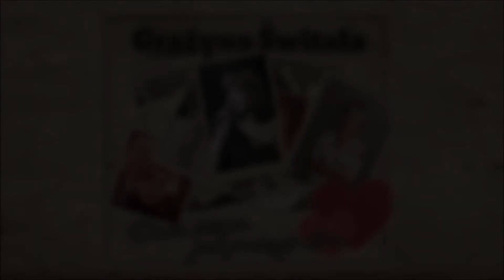Popiół, diament, życia kurz - Grażyna Świtała / Dwa serca jak pociągi dwa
Grażyna Świtała, pseudonim Grażyna Kettner – polska piosenkarka i kompozytorka, założycielka i prezes fundacji "Naprawdę czeka ktoś", organizatorka pięciu edycji Festiwalu dla Dzieci i Młodzieży Niepełnosprawnej. Za zasługi dla Ciechocinka została odznaczona "Medalem Stanisława Staszica". Dama Orderu Uśmiechu.
Śpiewu uczyła się na Wydziale Wokalnym w Średniej Szkole Muzycznej w Gliwicach. Później studiowała na Wydziale Pedagogicznym Akademii Muzycznej w Katowicach. Uczyła się gry na skrzypcach, fortepianie i akordeonie. W czasie studiów współpracowała z Orkiestrą Polskiego Radia i Telewizji w Katowicach.
Wystąpiła na krajowych i międzynarodowych festiwalach piosenki. Karierę solową rozpoczęła w 1970 roku na VIII Krajowym Festiwalu Polskiej Piosenki w Opolu. Wykonywała głównie muzykę country i pop. Jej największa popularność przypadła na lata 70. i 80. XX wieku. Reprezentowała polska piosenkę na festiwalach w Lublanie, Budapeszcie i Ułan Bator. W roku 1983 wystąpiła na Pikniku Country w Mrągowie.

Spis utworów:
1. Dwa serca jak pociągi dwa
2. Zmyślony flirt
3. Życie jest jak bal
4. Kocha się za nic
5. Hej człowieku chodź
6. Słodka rzecz
7. Kocham Cię takiego
8. Ale Magda mówi
9. Muzyczka ciotki M
10. Powodzenia we mgle
11. Zabierz kobietę
12. TIR
13. Za mało snu
14. Ślub z dubeltówką
15. Autostrada do domu
16. Popiół, diament, życia kurz
17. Moja muzyczka
18. Znane bajki

Tytuł płyty: Dwa serca jak pociągi dwa
Wykonawca: Grażyna Świtała
Kompozytor: Andrzej Rutkowski
Czas trwania: 01:01:13
Dystrybutor: Soliton